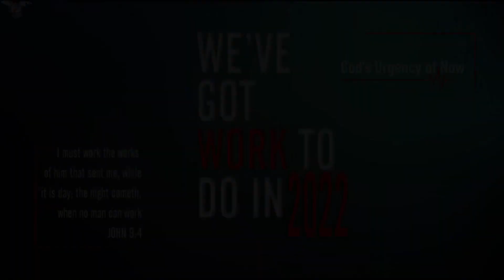God's Divine Benefits Package Pt. III (Pastor Fred Moore) 12/06/2022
0:00 - Intro
2:15 - Praise & Worship
13:15 - Prayer the Congregation
24:13 - Special Song by Sis Kamesha
30:47 -Preaching
59:05 - Benediction

The Kingdom